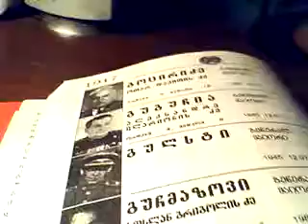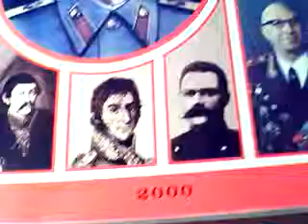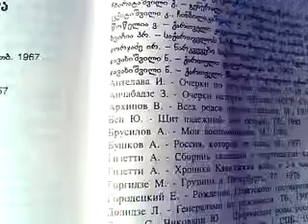Комиссар Давлианидзе С.С. и его дневник. Часть 3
Сергей (Серго ) Семёнович Давлианидзе ( 15 июня 1904,село Схвава Амбролаурского района Кутаисской Губернии ( Грузия-25 августа 1967,Дубравный ИТЛ,посёлок Явас,Мордовская АССР ) грузинский и советский генерал,участник Тбилиских событий 1956 года.В данном видео демонстрируются две книги  ; 1)  Яго Кватадзе - იაგო ქვათაძე " სხვავა და სხვაველები " и 2) Левана Долидзе - ლევან დოლიძე "გენერალისიმუსი მარშლები გენერლები ადმირალები ჩვენი თანამემამულენი." Имеются в тираже распроданные экземпляры этих книг на русском языке. Леван Долидзе также выпустил книгу на русском языке " Генералами не рождаются " Тб.1993 г. и ещё одно  пополненное издание в 2001 году с анологичным названием. Во всех этих изданиях есть информация о Сталинском комиссаре Давлианидзе С.С. и его фото. Впервые  чекист познакомился с  И.В Сталиным, когда его в 1940 году после избрания  кандидатом ЦК КП (б) Грузии 15-19 марта 1940 года вызвали  25 марта 1940 года в  Кремль. Давлианидзе С.С. в тот период времени не подчинялся местному руководству,а являлся начальником  ДТО НКВД СССР по Закавказской Ж.Д..- Берия Л.П. на этом съезде был избран членом ЦК КП (б) ГССР.После этого Сталин неоднократно вызывал Давлианидзе С.С. к себе и давал поручения. Какие именно были поручения Давлианидзе С.С. не пишет. В дневниках он не пишет также и  о чём были разговоры с вождём,но по записям  в  дневниках можно  понять,что вождь доволен его работой и предпологает его перевод на должность заместителя наркома ГБ Грузии. С марта 1940 года по март 1941 года ИВ. Сталин часто выезжал на отдых в Абхазию на озеро Рица в свой домик для отдыха. В его сопровождении и обеспечении безопасности принимал участие Давлианидзе С.С.,который  по занимаемой должности имел в своём распоряжении личный вагон с охраной,поваром и медперсоналом. Берия Л.П. недолюбливал Давлианидзе С.С.,а Сталин И.В. использовал обоих для противовеса.Тут следует подчеркнуть,что  Сталин И.В. доверял только грузинам. Именно ими были заняты все наиболее серьёзные должности в системе госбезопасности СССР.Поэтому первое,что сделал Хрущёв Н.С.,это было массовое изгнание грузин со всех командных постов в госбезопасности и в армии. Многие были разжалованны и уволенны без представления пенсии.Об этом подробно и доказательно пишет в своих трёх изданиях Л.Долидзе.В событиях  5-9 марта 1956 года участвовало много лиц данной категории,пострадавших от политики  Хрущёва Н.С.  В 1941 году. в марте,Двлианидзе С.С. был перевёдён на должность начальника  КРО НКВД ГССР ,а в июне до начала войны его назначили заместителем наркома ГБ ГССР.В июне 1941 года И.В. Сталин вновь перевёл его  на старую должность,назначив его начальником  Закавказского Дорожно Транспортного отдела НКВД - НКГБ СССР .  03 10 12 Серго Давлианидзе-младший.